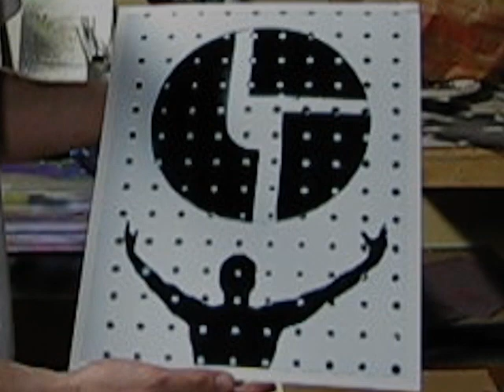Jake Smith - Spray Artist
My friend Jake making some artwork.